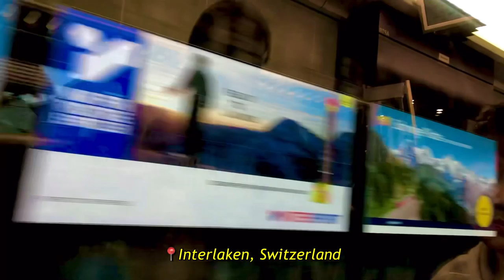✈️Trip to Europe VlogㅣSwitzerland🇨🇭ㅣInterlakenMurren, Jungfraujoch🚞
✈️Interlaken, Switzerland, Europe
📌March, 2019

🎵Sarah Kang - Summer is for falling in love

'Jungfraujoch'
📍3823 Lauterbrunnen, Switzerland
- The highest place in Europe
- If the weather is not good, you can't see ahead
- You can eat cup noodles here. I recommend you to try it.
  (Korean style Cupramen usually are sold at ski resorts in Korea. The taste of Cupramen at this time is different from that of Cupramen at ordinary times. This taste will provide you with another pleasure when you recall your trip later.)

'Jugendherberge Interlaken'
📍Untere Bönigstrasse 3a, 3800 Interlaken, Switzerland
- The dorm was clean and the staff were kind.
- There are marts and train stations within 10 minutes of walking.
- Even from the bathroom, you can see the beautiful natural scenery of Switzerland.